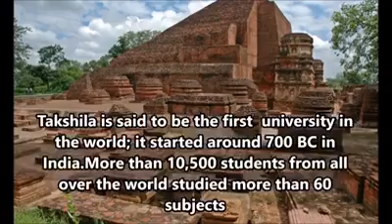Amazing facts about india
Unique facts about India. See why India is so special .